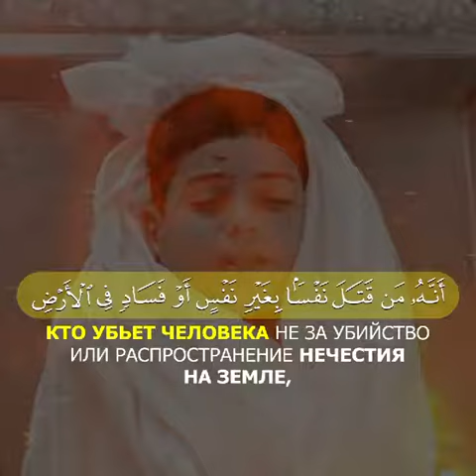📖 Аль-Маида? Чтец - طارق محمد / Tareq Mohammad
📖 Аль-Маида
🎙 Чтец - طارق محمد / Tareq Mohammad

32
По этой причине Мы предписали сынам Исраила (Израиля): кто убьет человека не за убийство или распространение нечестия на земле, тот словно убил всех людей , а кто сохранит жизнь человеку, тот словно сохранит жизнь всем людям. Наши посланники уже явились к ним с ясными знамениями, но многие из них после этого излишествуют на земле.